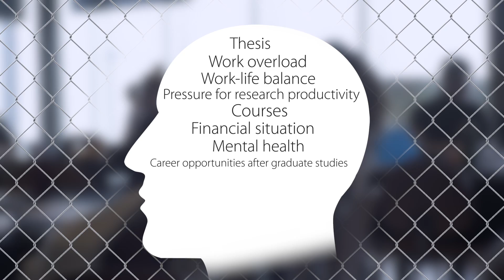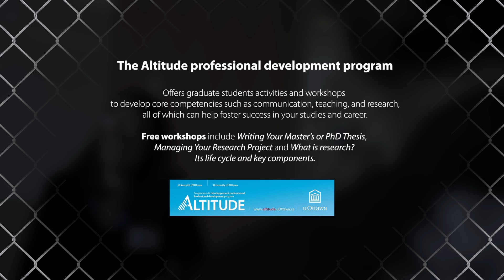CRECS: World Mental Health Day Challenge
The Centre for Research on Educational and Community Services (CRECS) collaborates in research, evaluation, and training with organizations in the educational, social service, and health sectors to improve social programs and policies for citizens, especially those facing social exclusion.